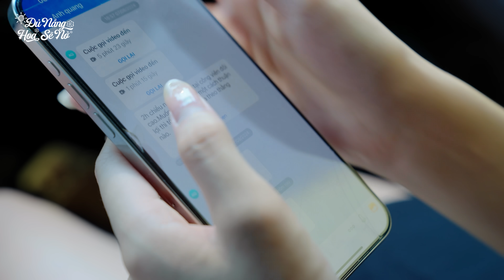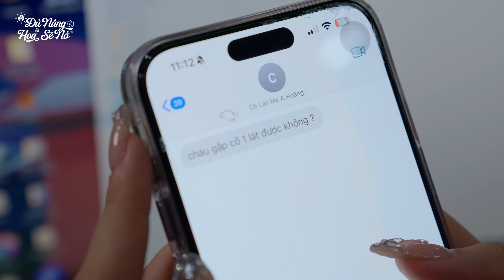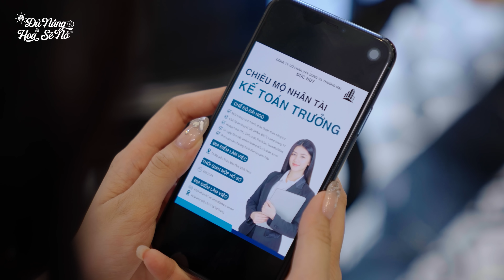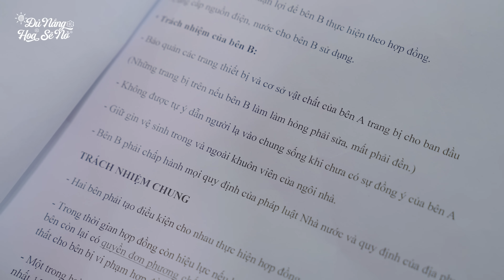ĐỦ NẮNG HOA SẼ NỞ - TẬP 27 | Phim Tình Cảm Thanh Xuân Gãy TV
Câu chuyện về Quỳnh - một cô nàng sống nội tâm, từng mất niềm tin vào tình yêu nên chọn cuộc sống độc thân, chỉ chú tâm vào công việc để rồi ngoảnh đi ngoảnh lại đã ngót 30 tuổi. Quỳnh cảm thấy chông chênh trong cuộc sống: công việc tẻ nhạt, bạn bè phần nhiều đã có gia đình. Đi đâu, làm gì cũng gần như “một mình” đối ngược với người mẹ xì tin, quảng giao của cô.
Cuộc sống của Quỳnh bị đảo lộn hoàn toàn khi gặp một chàng trai năng động, hướng ngoại - Hiếu. Thêm nữa là hàng xóm mới chuyển đến cạnh nhà cô - Vân, một bà mẹ đơn thân với nhiều mối quan hệ phức tạp làm Quỳnh cảm thấy ác cảm. Và Tuấn, cậu công tử bột mang đến cho Quỳnh vô vàn rắc rối, phiền phức. Hành trình của Quỳnh là hành trình thoát ra khỏi vùng an toàn, hòa đồng, hòa mình và dũng cảm tìm tình bạn, tình yêu, thay đổi sự ích kỷ của bản thân để thực sự trở thành một người phụ nữ chín chắn, trưởng thành.

- Nhóm biên kịch : Thanh Tâm, Hồng Ân và Nguyên Đông
- Đạo diễn: Nguyễn Ngọc Văn
- DOP: Tú Đóm - Anh Quốc
- Diễn viên: Thuý Quỳnh, Quốc Tuấn, Thảo Vân, Trọng Hiếu... và các diễn viên khác.